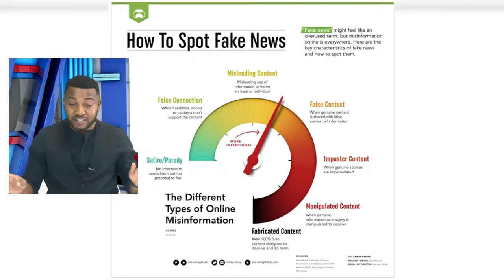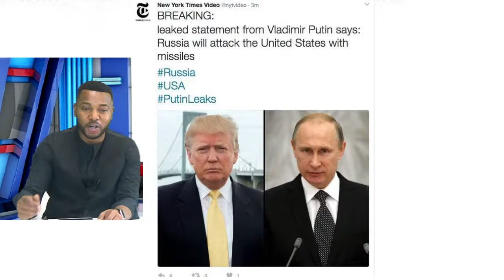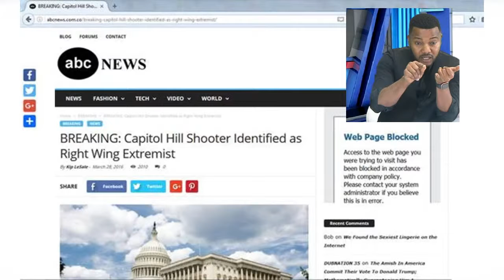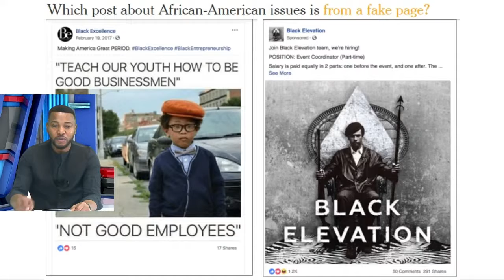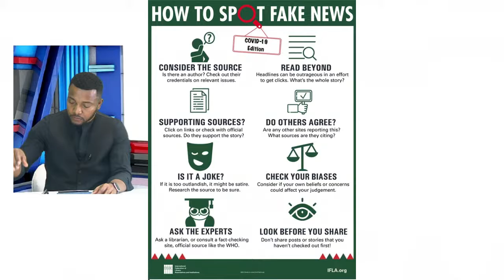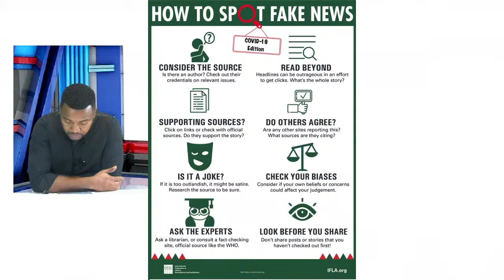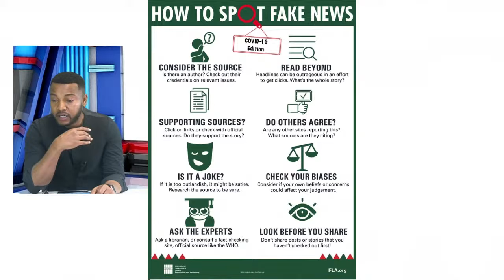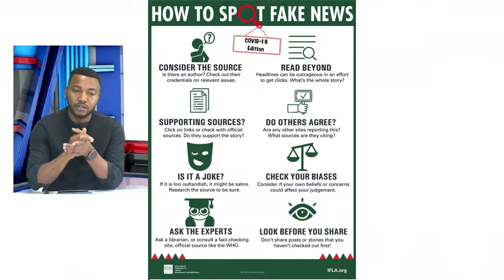The Spotlight Show. Topic. How to Spot Fake News